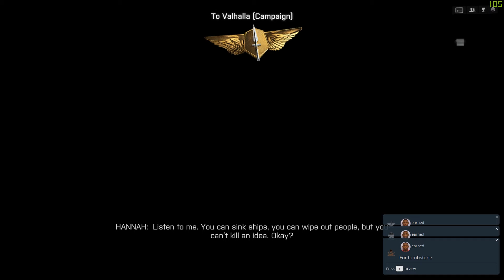The Battlefield 4 Experience